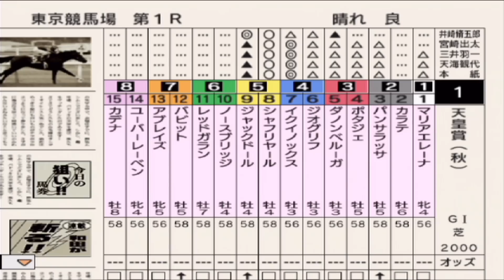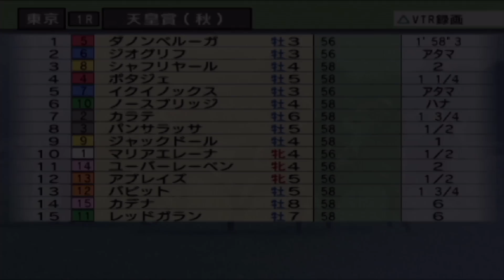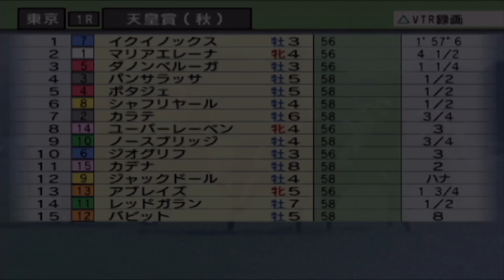天皇賞秋2022 枠順確定後シミュレーション